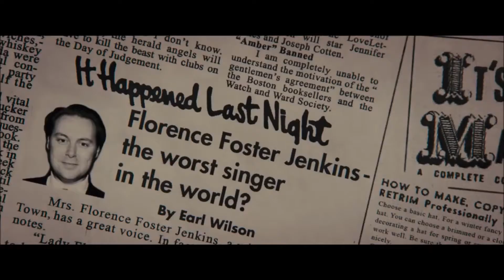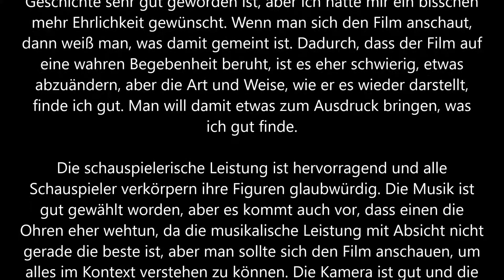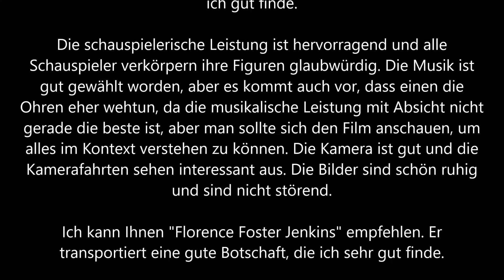Florence Foster Jenkins Trailer und Kritik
FLORENCE FOSTER JENKINS erzählt die wahre Geschichte der gleichnamigen legendären New Yorker Erbin und exzentrischen Persönlichkeit. Geradezu zwanghaft verfolgt sie ihren Traum, eine umjubelte Opernsängerin zu werden. Es gibt nur ein winziges Problem: Die Stimme! Denn was Florence (Meryl Streep) in ihrem Kopf hört, ist wunderschön - für alle anderen jedoch klingt es einfach nur grauenhaft. Ihr "Ehemann" und Manager, St Clair Bayfield (Hugh Grant), ein englischer Schauspieler von Adel, ist entschlossen, seine geliebte Florence vor der Wahrheit zu beschützen. Als Florence aber im Jahr 1944 beschließt, ein öffentliches Konzert in der Carnegie Hall für die gesamte New Yorker High Society zu geben, muss sich St Clair seiner größten Herausforderung stellen…